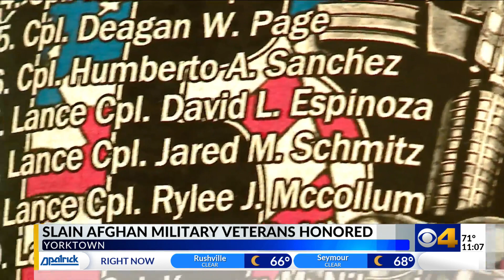Veterans, community members pay tribute to heroes lost in Kabul one year ago